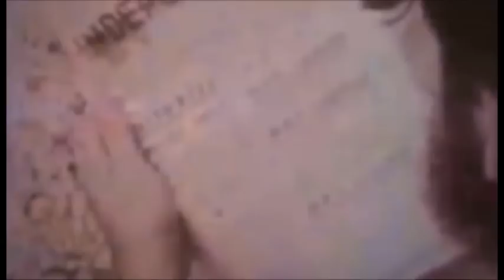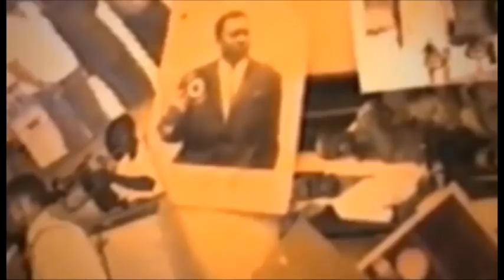EXCLUSIVITE SUR LES OBSEQUES DE MAMAN OLANGI WOSHO VERITE EBIMI EPA PASTEUR MOGUSHO